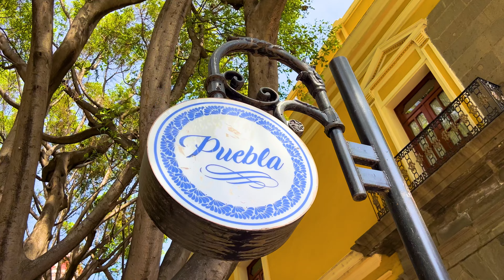Puebla, Cholula & Tonantzintla Day Trip Tour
Join us on a full-day tour to the two beautiful and important historical sites of Cholula and Puebla, about two hours from Mexico City. Enjoy amazing views, food, and culture.